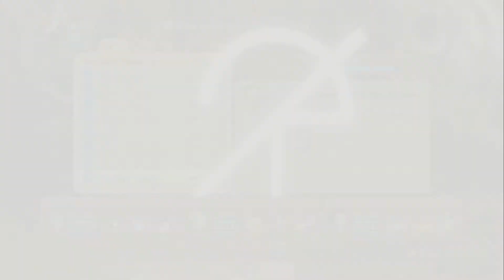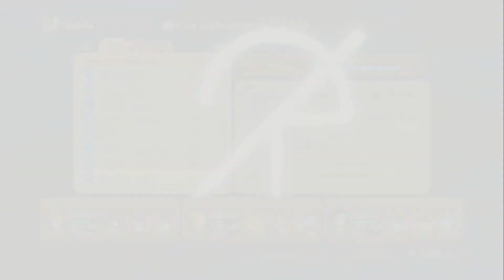Ni No Kuni Switch Gameplay 46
Dark Titan Enterprise

Ashley ETSY

Ashley Instagram

ashley instagram

lancelot instagram

Battlenet

​lancelot#1805

Playstation acount

lancelot_1989

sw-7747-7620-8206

Steam Account

ricecracker1989

Ashley ETSY

 Ebay